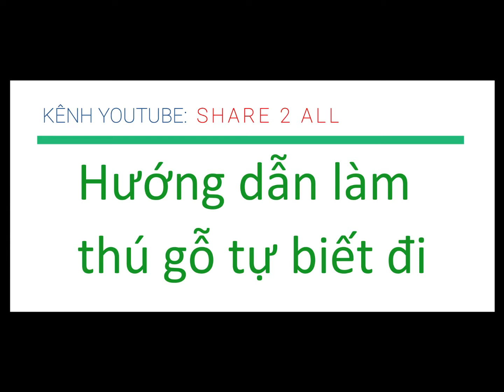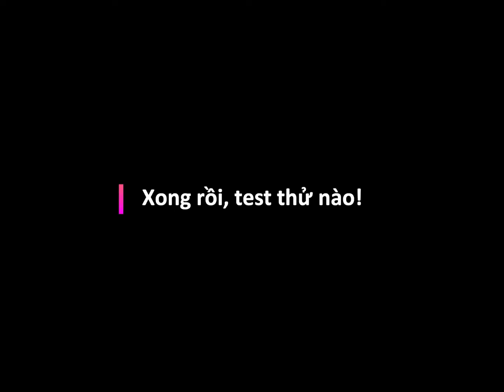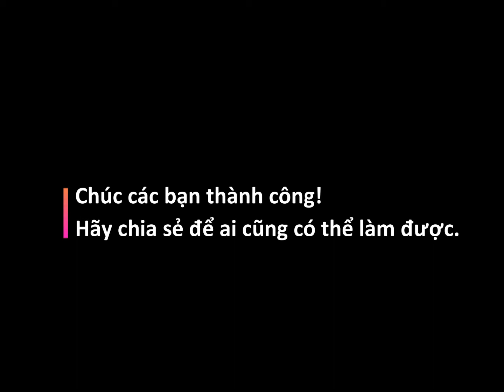Làm Đồ chơi gỗ độc đáo, thú vị (tự đi được)